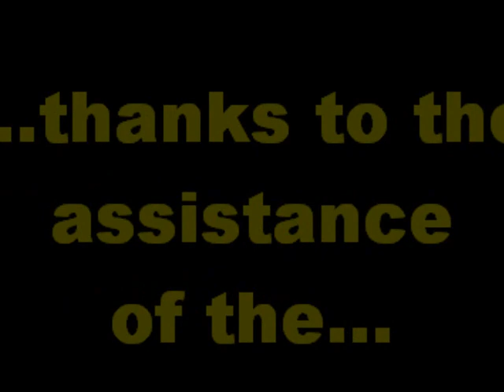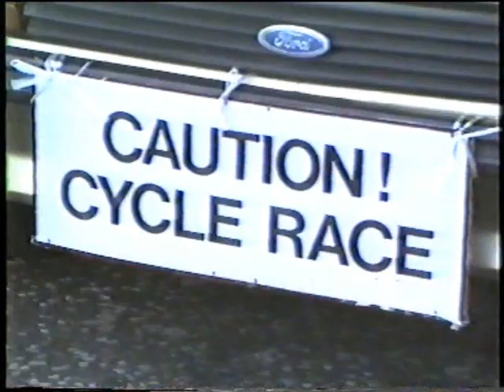Barrhead Gala 1987, Cycle race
Part of Barrhead Gala week 1987, thr cycle road race.